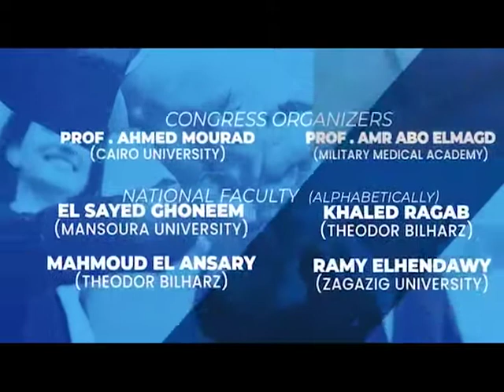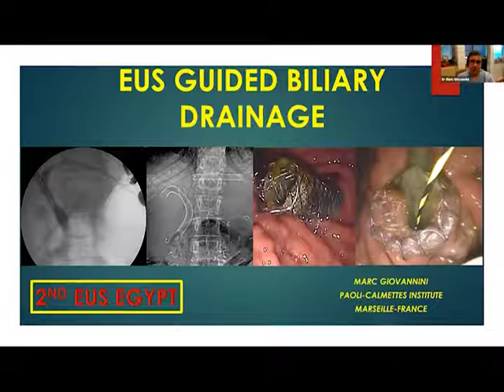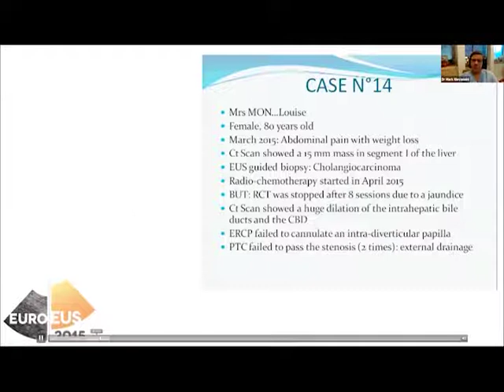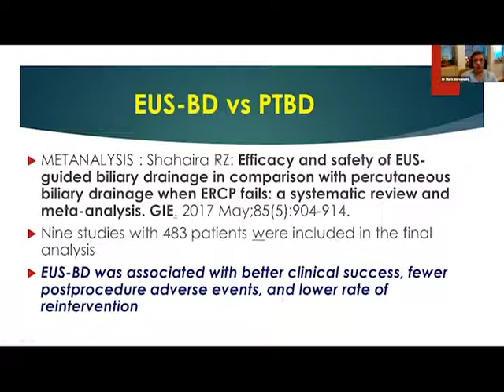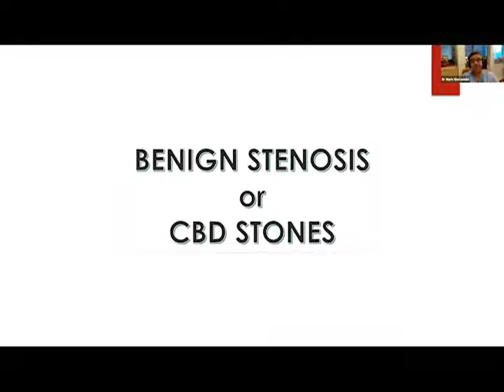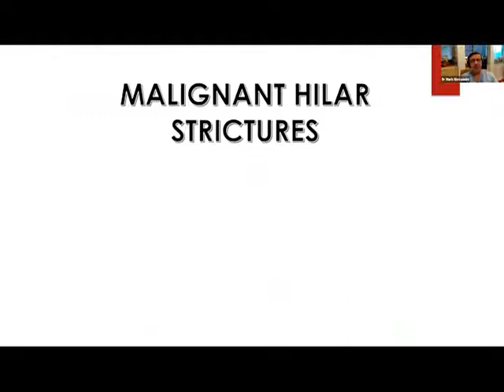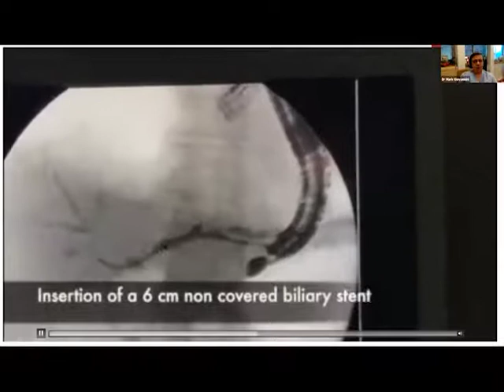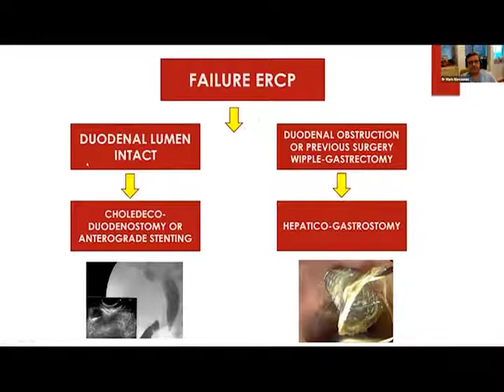EUS Guided Biliary Drainage - Marc Giovannini